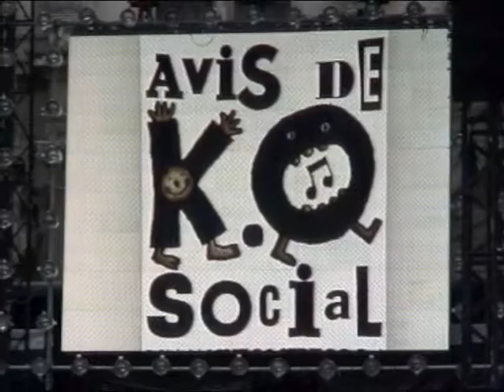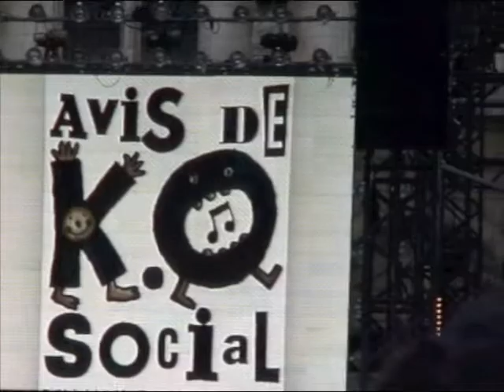Christian Olivier 26/09/04 KO Social, Paris, Hotel de Ville